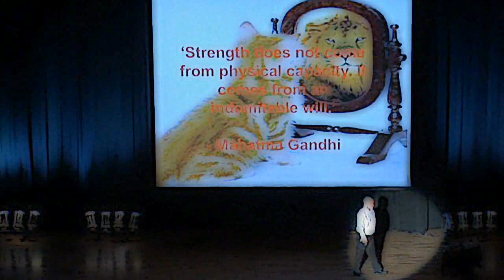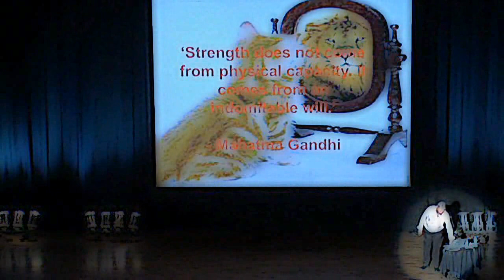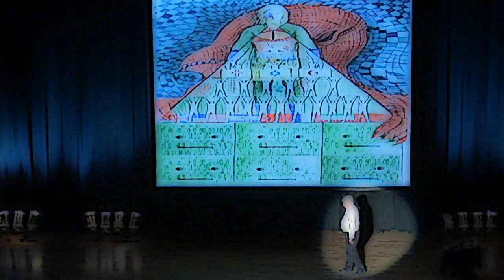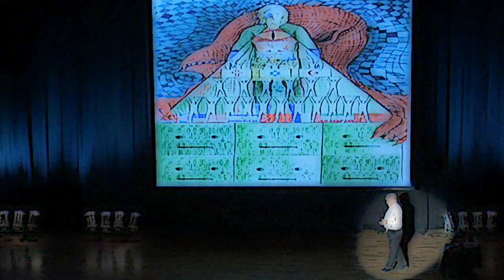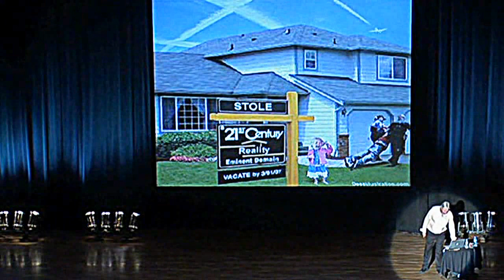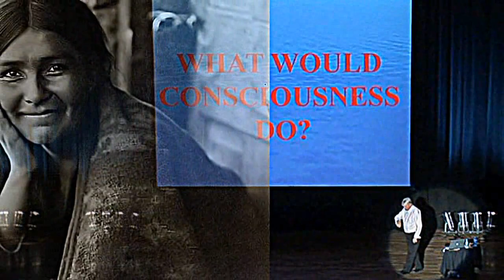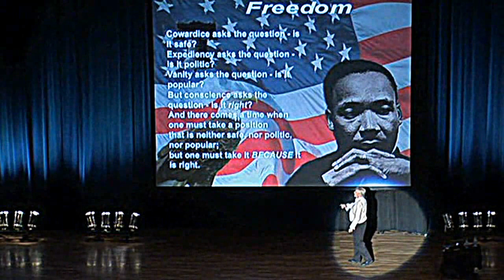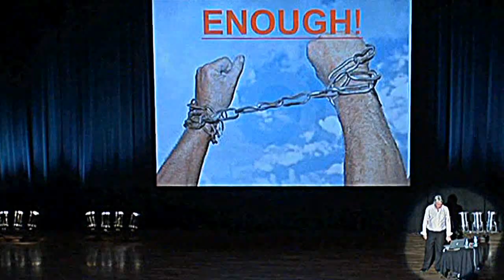David Icke - Time To Fly! (Editors Cut)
Time To Fly - The Anunnaki